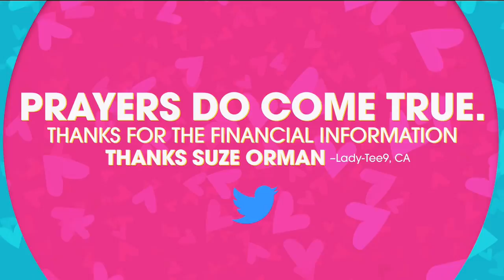HSN | Concierge Collection Bedding 05.07.2017 - 01 AM